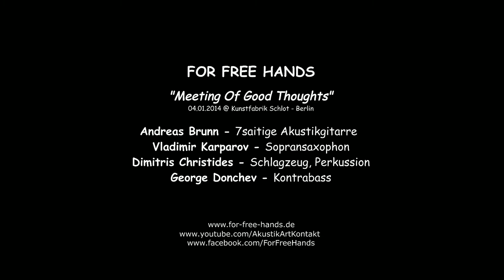FOR FREE HANDS "Meeting Of Good Thoughts" @ Kunstfabrik Schlot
FOR FREE HANDS playing live @ Kunstfabrik Schlot. "Meeting Of Good Thoughts" is a composition of Andreas Brunn
Andreas Brunn (Germany) 7 stringed acoustic guitar | Vladimir Karparov (Bulgaria) soprano & tenor saxophon | Dimitris Christides (Greece) drums, percussion | George Donchev (Bulgaria) doublebass

Thanks GOLDOSCH for the great video! And thanks for the great work of the KUNSTFABRIK SCHLOT team!

With the new CD „Kaleidoscope Freedom“ a lifelong dream comes true! Enjoy the great international ensemble based in Berlin!

JAZZPODIUM 9/2014:  “Andreas Brunn is a dedicated guitarist and composer, an active mediatorial and reconciler and particularly fond of the East, nota bene Bulgaria. (…) “Perpetuum five” comes as electrified post-bop, grippy, squared, edged, angry, mad, jazzy. Karparov and Brunn are lively and striking. And there is the uncomfortable “Magic Friday” or the title track, in which Karparovs tendency to occasional lyricism and Brunns occasional “circuit-with-funny outbursts” provide the contrast that generates voltage and excitement.
Or view the “East Side Gallery”’s story as the story of a quartet who, without doubt, would  be able to find a comfortable place for themselves in the world, but instead they use the burden of time and the historical workup and responsibly turn it into harmless music that otherwise must have been uncomfortable to make. And it is just then that they are at their best. And on the double bass, George Donchev still plays exactly the bittersweet mix of boundless joy and all what lurks just beneath that joy.” Alexander Schmitz

JAZZ Thing 2014 / Issue 106: “Those who can count have a clear advantage, and being able to do fractions does not hurt either. 5/8, 7/8 & 13/16 are some of the rhythmic fabrics that together form the outfit of the multicultural Berlin-based quartet FOR FREE HANDS on its new CD “Kaleidoscope Freedom”, and it teems with surprising twists and turns, pitfalls and tricky cliffs.
Biographical references also play a central role, like the openness of the many facets with which they encounter the former city wall. But biography and identity are not all that matter, rather the self-evident certainty with which the quartet drives the various facets of electrified jazz and charges of energy – and also, crucial is the exuberant joy of playing.” Stephan Hentz

Christian Erber NDR: “ … Europe is growing together and a quartet from Berlin provides the soundtrack. FOR FREE HANDS combine modern jazz arrangements with traditional sounds and rhythms of the Balkans.”